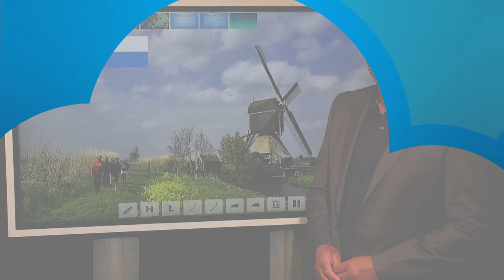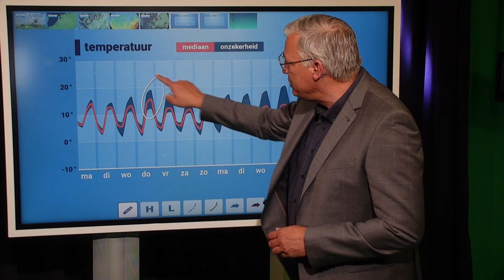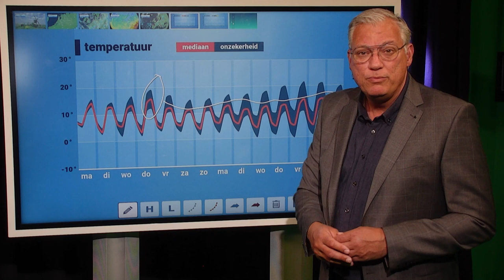Weerbericht: prima week voor buitenactiviteiten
Voor velen is het de eerste week van de meivakantie en woensdag is het Koningsdag. We voorzien prima weer voor buitenactiviteiten.